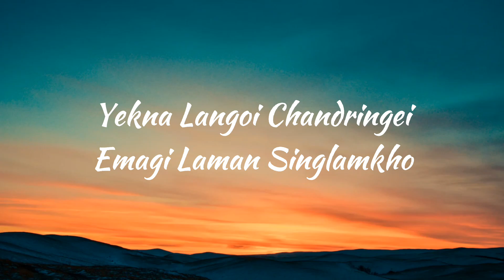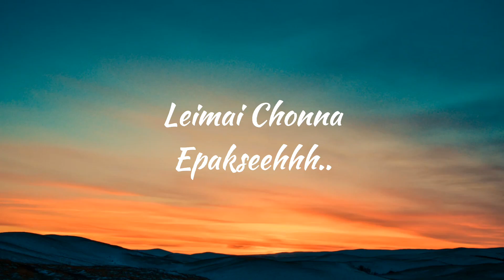MIKAP THOKLO (Lyrics Video) || Ajoy Keisham || Manipur Lyrics Video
Song : Mikap Thoklo
Vocal : Ajoy Keisham
Lyrics : Ajoy Keisham
Mastering : Lanchenba Laishram
Pena : Sandip Violin , Naoton
Guiter : Thomas Laitonjam